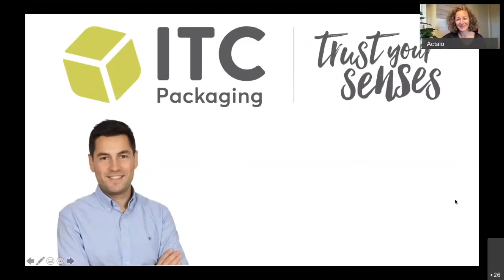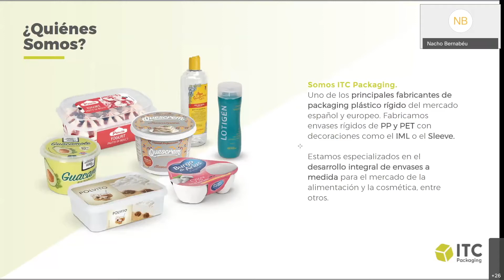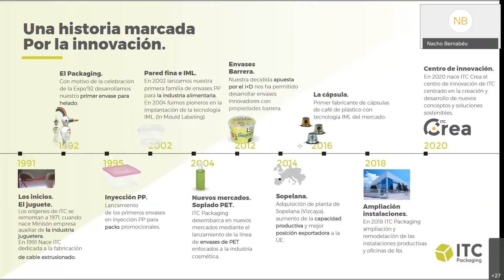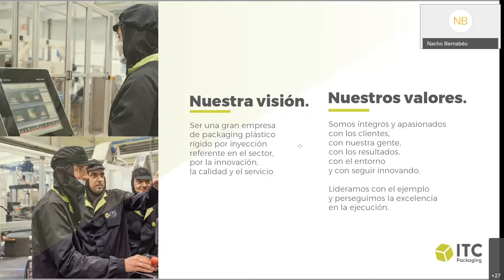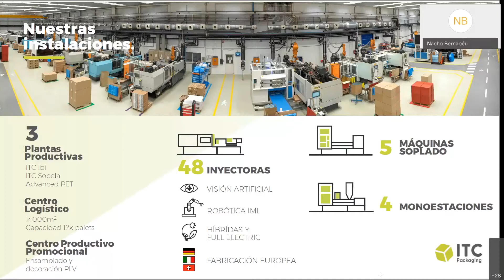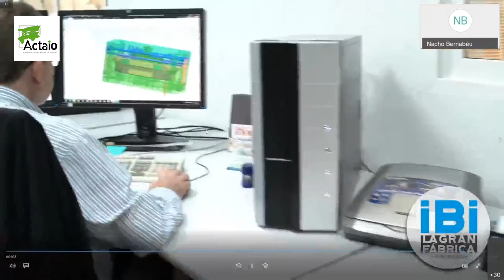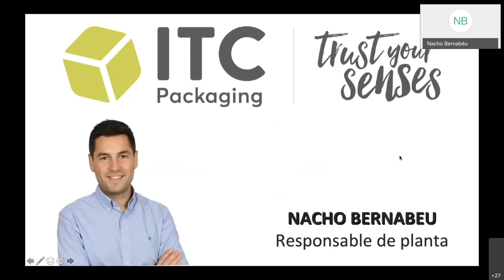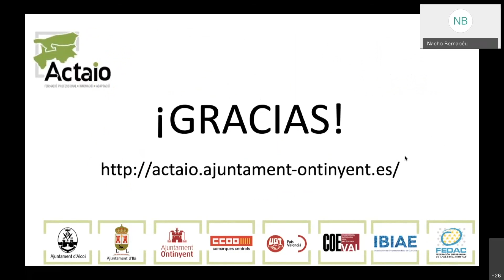Tour virtual ITC Packaging -Actaio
En este espacio, desde Actaio quisimos acercar a la empresa ITC Packaging a la comunidad educativa, sí, al aula a modo Tour Virtual.

Haberlo podido ver en vivo y en directo habría sido estupendo aunque la situación del momento no nos lo permitió debido a las restricciones por COVID-19.

No obstante, pudimos conocer y aprender muchísimo de la mano de su responsable de planta, Nacho Bernabeu que nos explicó con todo detalle quiénes son, qué hacen, cómo están estructurados, los distintos productos, puestos y máquinas en planta,...

Este vídeo es un resumen del directo que tuvimos con la empresa y al que se conectaros desde distintos estudiantes para acercar el mundo laboral al aula y a las personas desempleadas y público en general.